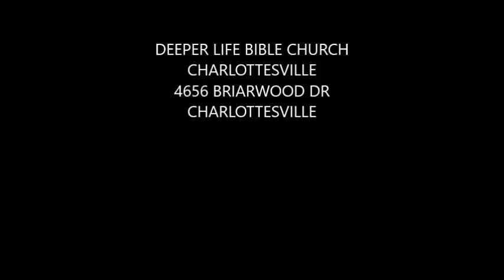INSIGINIFICANT MAN DIGINIFY BY GOD BY PAS. W.F. KUMUYI (Deeper Life Bible Church Charlottesville)